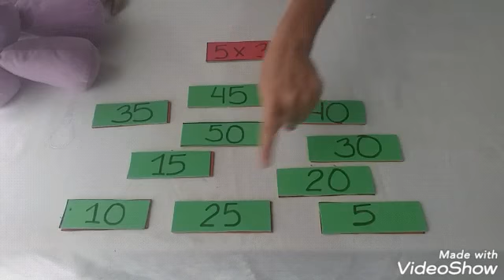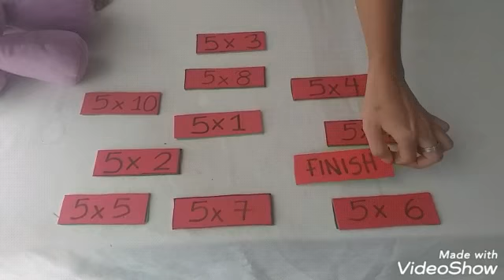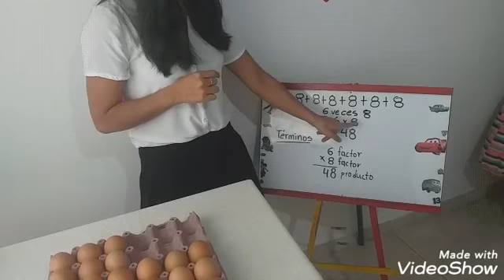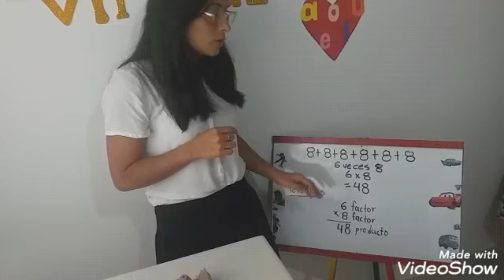Video clase de Matemática Grado 4°. Tema: Multiplicación de números naturales